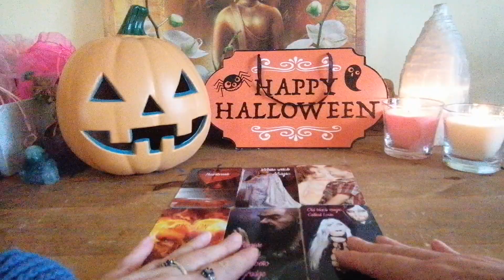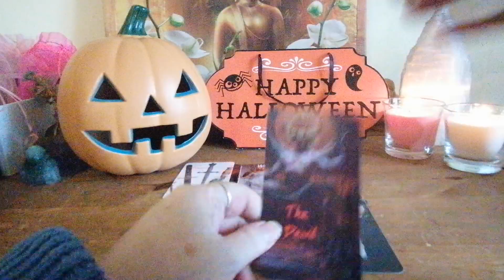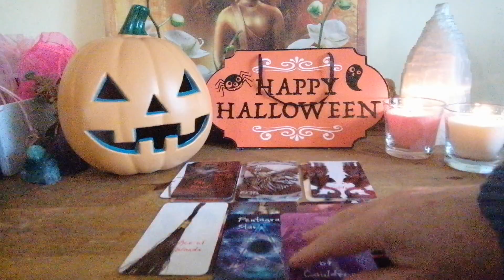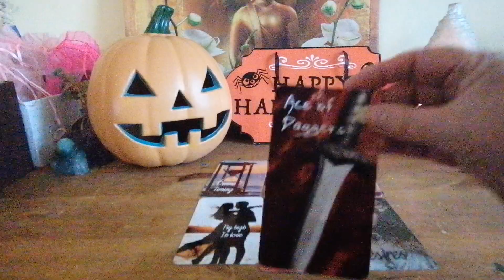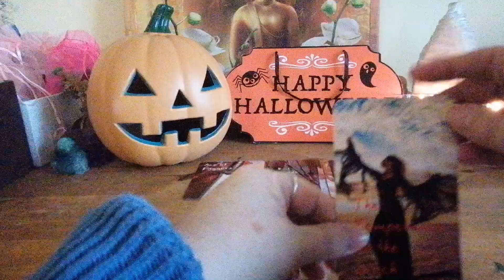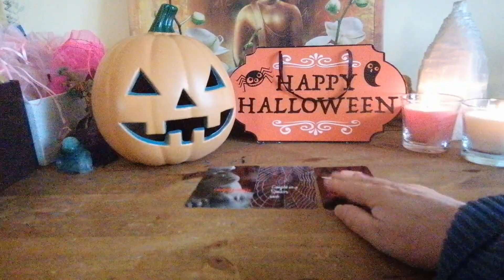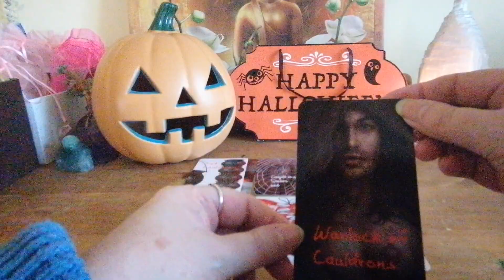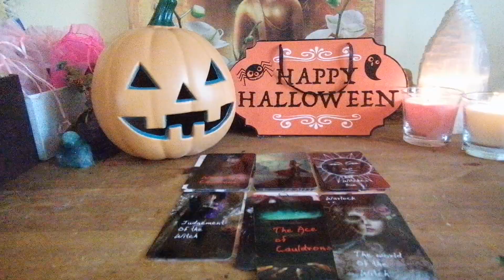FIRE SIGNS ARIES LEO SAGITTARIUS ❤️🔥😍🌈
FIRE SIGNS ARIES LEO SAGITTARIUS MINI LOVE READING FOR SUN MOON RISING OR VENUS UNTIL END OF OCTOBER
ARIES 0:36
LEO 5:12
SAGITTARIUS 10:26

ENTERTAINMENT ONLY
BLESSINGS